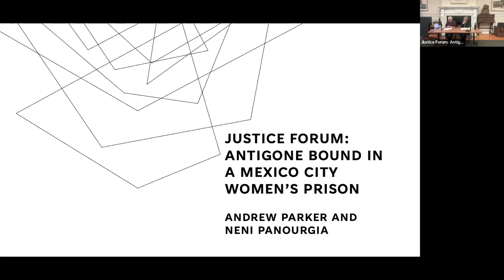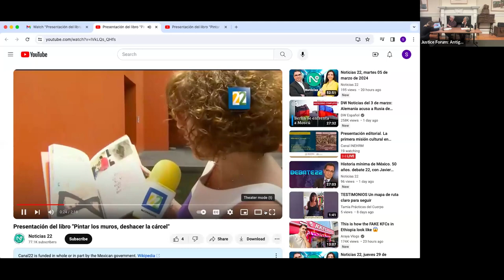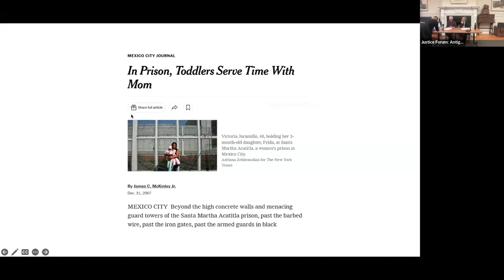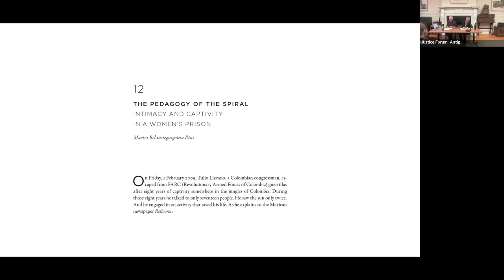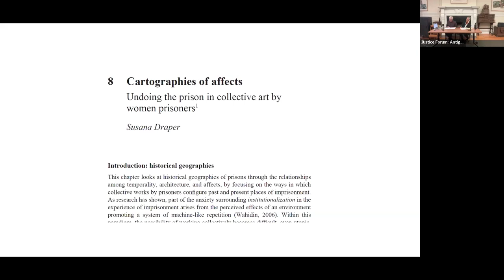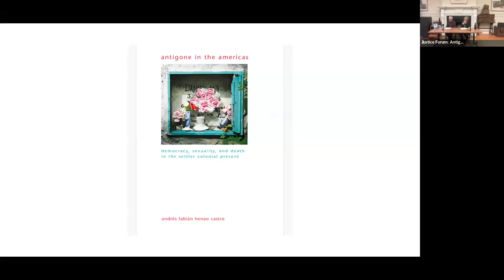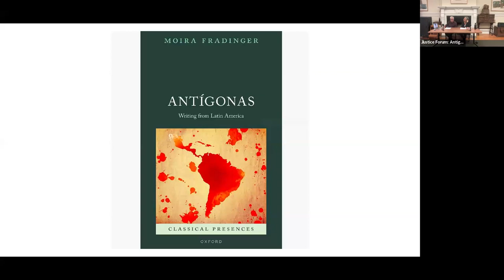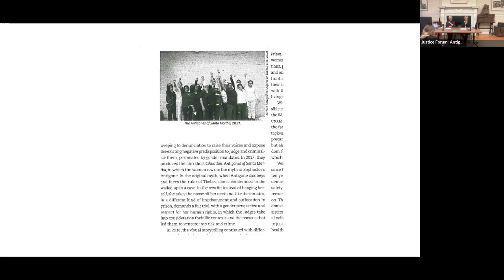Justice Forum: Antigone Bound in a Mexico City Women’s Prison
In November 2018, Andrew Parker visited Santa Martha Acatitla, Mexico's maximum security women's prison as part of a collaboration between the Program in Comparative Literature, Rutgers University, and the Department of Estudios de Género (Gender Studies), UNAM (Mexico's National Autonomous University). The collaboration was funded by the now-completed Mellon project "Critical Theory and the Global South" (Judith Butler and Penelope Deutscher PIs). The highlight of the visit to Santa Martha Acatitla was the screening for the delegation of a short video based on Sophocles' Antigone created by the women themselves to protest their imprisonment. In addition to the video, the women have been collaborating with the UNAM Department of Women's and Gender Studies in several murals documented in Deshacer la carcel (Unmaking the Prison). The event will center around the video as part of a discussion about "arts education" in Mexican and US prisons and on Antigone as a topos that indexes confinement and incarceration cross-culturally.

Speaker

Andrew Parker is a Professor of French and Comparative Literature at Rutgers University, where he teaches on literary theory and philosophy, gender and sexuality studies, and media studies. His research concerns the history and practices of literary theory, especially post-war theory in France and its worldwide dissemination. His book The Theorist’s Mother attends to traces of the maternal in the lives and works of canonical theorists from Marx and Freud to Lacan and Derrida. He was the editor and co-translator of Jacques Ranciere’s The Philosopher and His Poor and has co-edited five other collections of essays. A new book project, “Ventriloquisms,” explores interactions between body and voice across different literary traditions and media forms.

Moderator

Neni Panourgiá is an anthropologist, the Academic Adviser at the Justice-in-Education Initiative, and an Adjunct Associate Professor at the Prison Education Program at Columbia University. She has carried out ethnographic work on the meaning of history and politics, the institutionalization of the commons, and on confinement, torture, and the apparatus of discipline. Her books have received many awards, including the Victor Turner Prize for Ethnographic Writing, the Edmund Keeley Book Prize in Modern Greek Studies, the PROSE award, the Chicago Folklore Prize, and the International Society for Ethnohistory. Her essays can be found in Mousse, Documenta, American Ethnologist, angelaki, Public Culture, and elsewhere. Her new book Λέρος: Η γραμματική του εγκλεισμού (Leros. The Grammar of Confinement) was published in July 2020 in Greek (Nefeli Publishers). It is in its second edition and is forthcoming shortly in English.